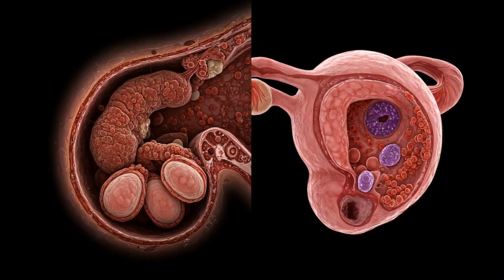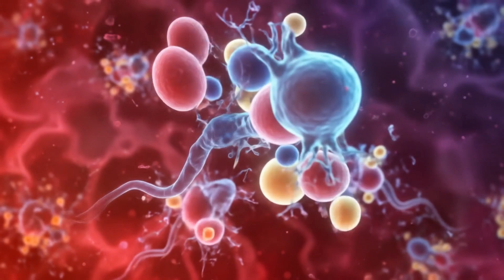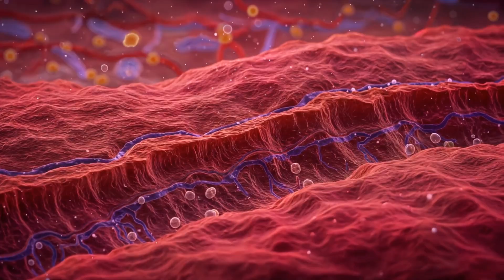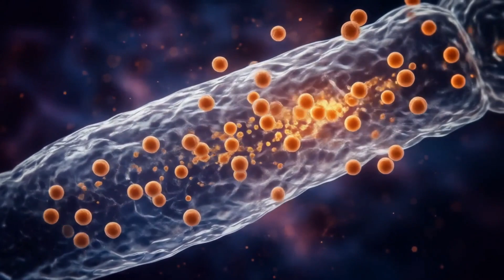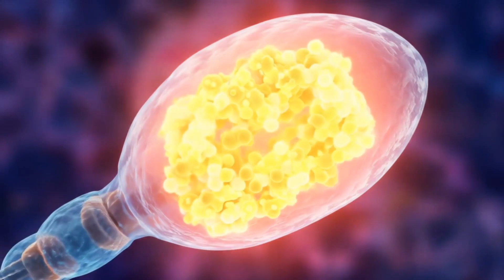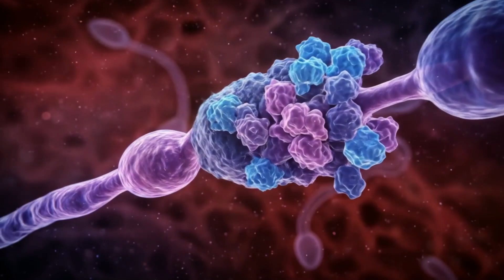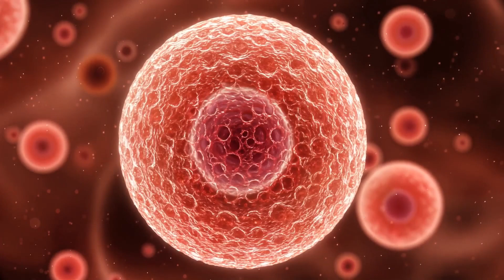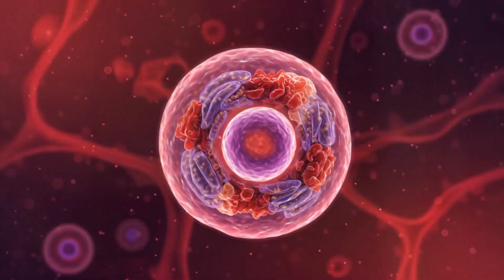How Fertilization Works – The Greatest Cellular Collision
Before your heart beat, before your brain formed — there was one single moment that changed everything: fertilization.
In this immersive and scientifically accurate video, we go deep inside the very beginning of human life, where a single sperm meets a single egg in a high-stakes, microscopic collision that sets everything in motion.

This is the first second of you — and it’s far more miraculous, complex, and dramatic than most people realize.

🔬 What Is Fertilization?
Fertilization is the precise biological process where a male sperm cell fuses with a female egg cell (oocyte) to form a zygote — a new single-celled organism containing a full set of human DNA (46 chromosomes).

It marks the true starting point of life — the moment when your unique genetic identity was set.

⚙️ Step-by-Step Breakdown of Human Fertilization:
🧭 1. The Journey Begins
After ejaculation, around 100–300 million sperm enter the female reproductive tract.

Within minutes, most die or are trapped — only a few hundred reach the egg.

Guided by chemical signals, uterine contractions, and thermal gradients, sperm race through the cervix and uterus into the fallopian tubes.

🥚 2. The Egg’s Role
Around day 14 of the menstrual cycle, ovulation occurs: a mature egg is released from the ovary.

The egg is surrounded by two protective layers:

Corona radiata – a layer of follicular cells

Zona pellucida – a glycoprotein shell that ensures only one sperm can enter

🧪 3. Sperm Meets Egg
Upon contact, sperm release acrosomal enzymes to digest the egg’s outer coating.

After penetrating the zona pellucida, the first sperm to reach the egg’s membrane fuses with it.

The egg instantly blocks all other sperm through the cortical reaction.

🧬 4. Formation of the Zygote
The sperm's nucleus (23 chromosomes) merges with the egg’s nucleus (23 chromosomes), creating a diploid zygote (46 chromosomes).

This zygote now contains all the genetic information needed to form a human being.

Sex (XX or XY) is determined in this exact moment, based on whether the sperm carried an X or Y chromosome.

The zygote begins cleavage, dividing into 2, then 4, then 8 cells…

Within 3–5 days, it becomes a blastocyst and implants in the uterus.

This is the true beginning of pregnancy — the start of human development.

💡 Fascinating Facts About Fertilization:
A sperm can reach the egg in as little as 30 minutes.

Only one sperm out of millions makes it — but it doesn’t have to be the fastest, just the most resilient.

Sperm live up to 5 days in the female body, but the egg lives only 12–24 hours.

The egg can "choose" the most genetically compatible sperm through biochemical signals.

No two fertilization events are the same — every human starts with a unique roll of the biological dice.

🧠 Why Understanding Fertilization Matters:
Whether you're curious about where life begins, exploring reproductive health, or fascinated by human biology, this video explains fertilization with medical accuracy, cinematic visuals, and emotional clarity. It’s not just a science lesson — it’s your origin story.